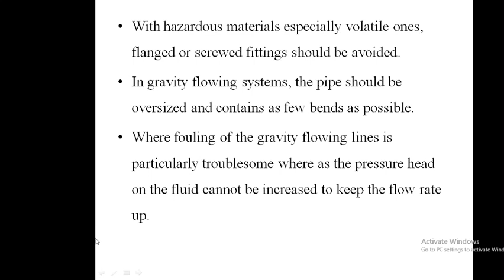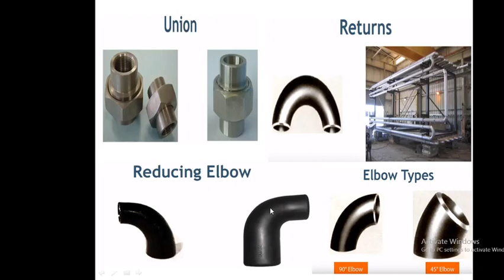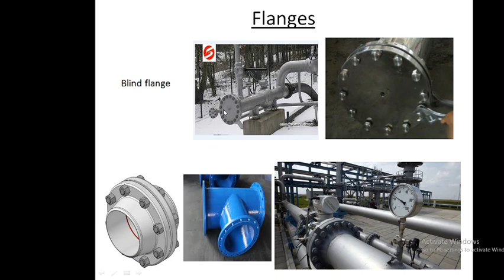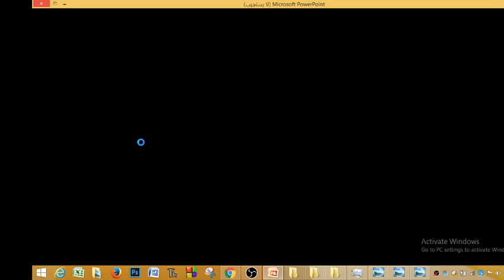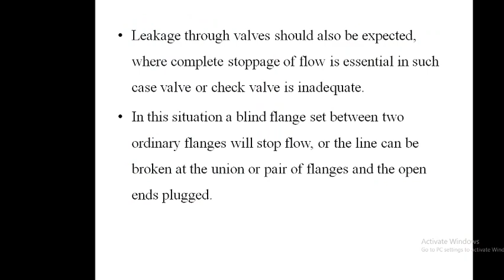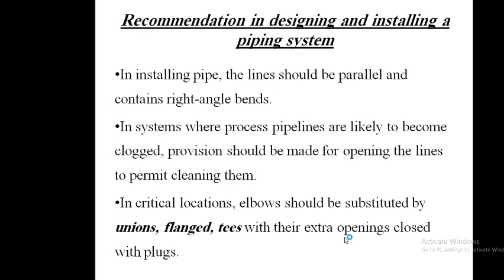recommendation indesigning and installing piping system dr nevien chemical engineering dep fluid